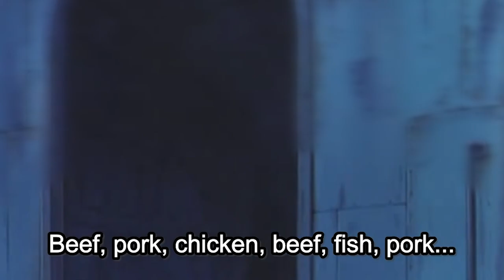THE STRAW HATS TRAPPED... | One Piece Episode 196 + 197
E196 - A State of Emergency Is Issued! a Notorious Pirate Ship Has Infiltrated!
E197 - Sanji the Cook! Proving His Merit at the Marine Dining Hall!

One Piece / Anime / Shonen Jump